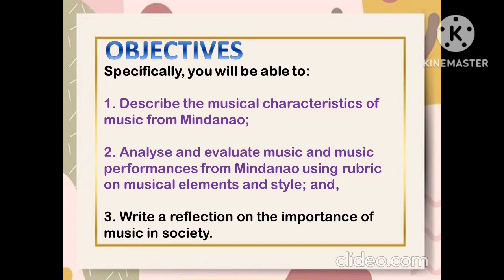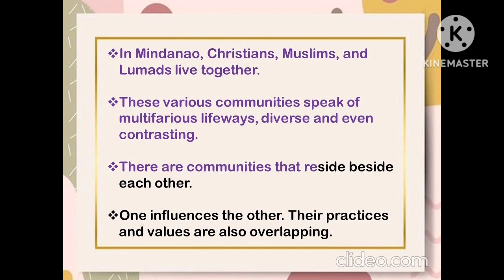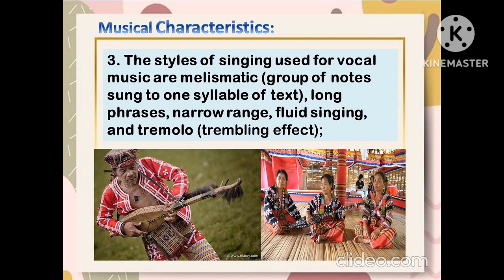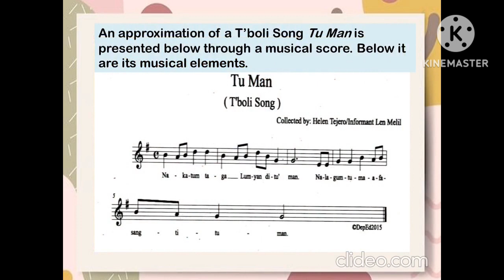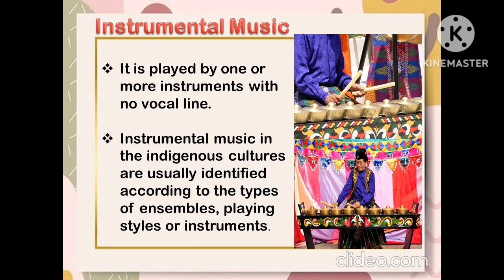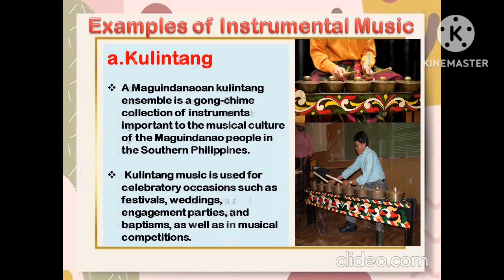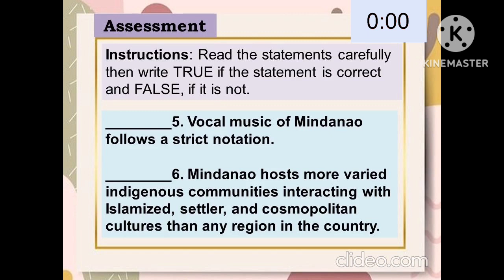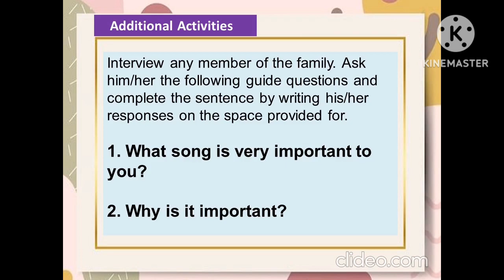MAPEH 7:MUSIC: Quarter 3: Module1: MUSICAL ELEMENTS AND PERFORMANCES OF VOCAL AND INSTRUMENTAL MUSIC